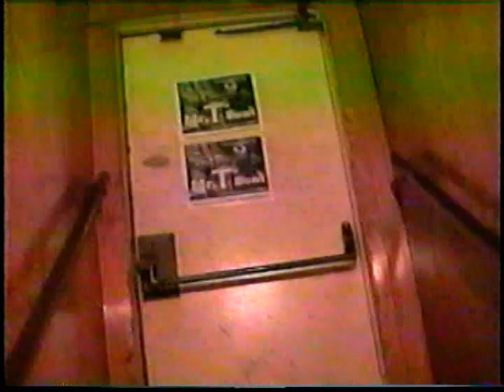The Bell Rays 12/9/2000@Club Hot PAnts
Filmed on vhs at Club Hot Pants @ Mr Ts Bowl in Los Angeles